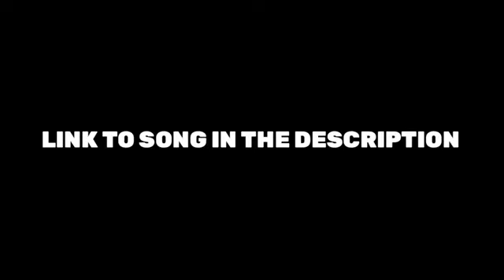UNSEEN VLOG ! | PONCHO AND DABBER